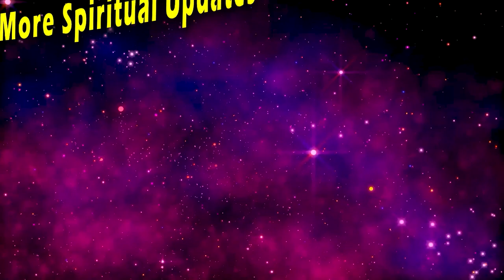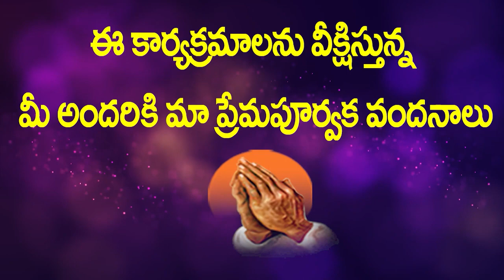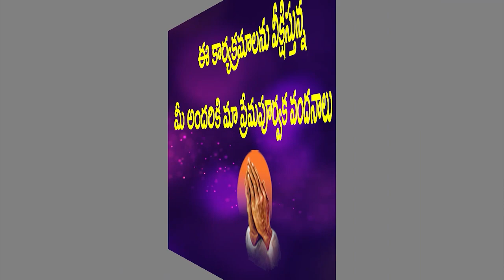రాజా నీ భవనములో // అద్భుతమైన స్తుతి ఆరాధన // పాస్టర్. ప్రశాంత్ కుమార్